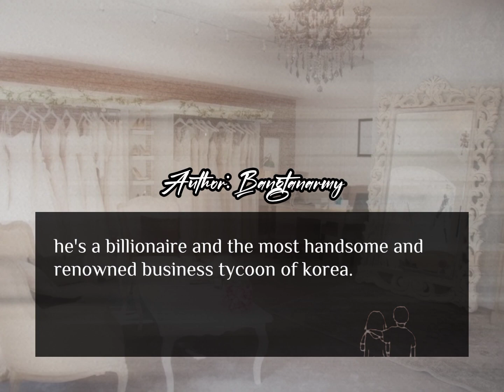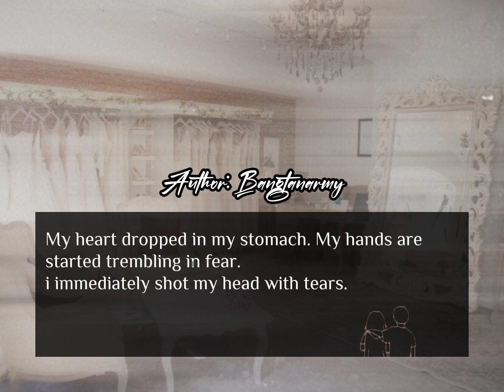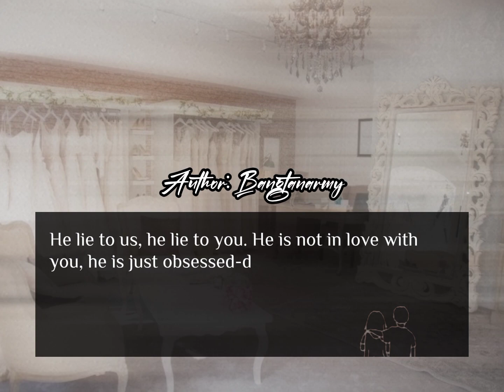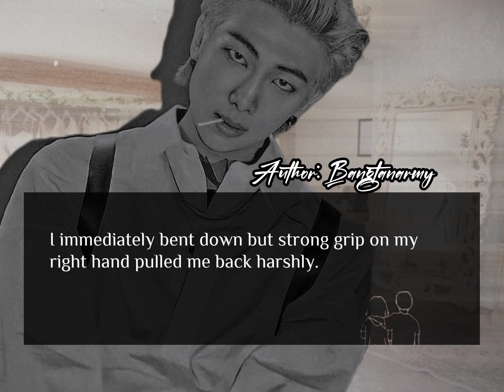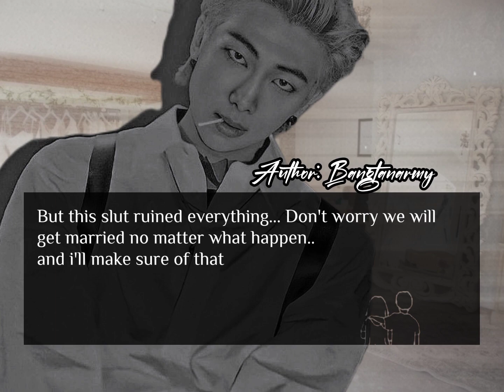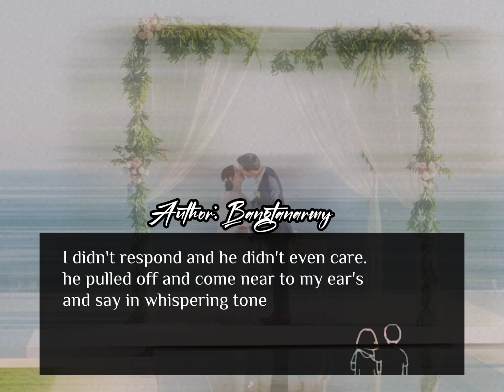When a psycho Mafia hide his identity for Marry you ||Namjoon FF|| K.NFF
hastag

Following content is fanfictional content. Nothing relates to real life. kindly don't take it seriously. Atlast, I hope you enjoy this story...

*don't hate anyone and don't write hate comment in my video if you don't like this story you can skip it.

*stay safe at home and enjoy our bangtan world💜

*peace💜💜